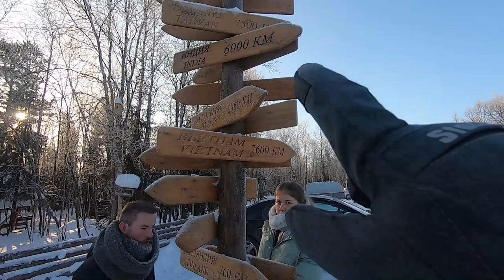Riding in husky sledge for the first time in Russia 2023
Hello guys, in this vlog I will be Riding in husky sledge for the first time in Russia 2023. Husky are so beautiful dogs with power and kindness who are basically familiar to the winter areas. This was an amazing trip to husky village in Russia. I hope you will enjoy meeting beautiful huskies.